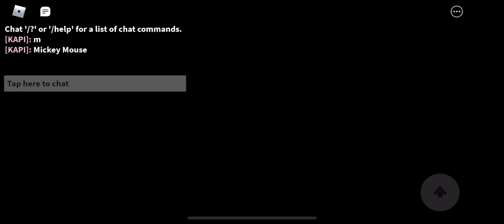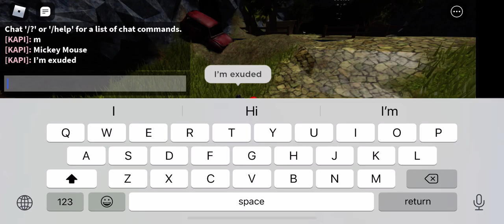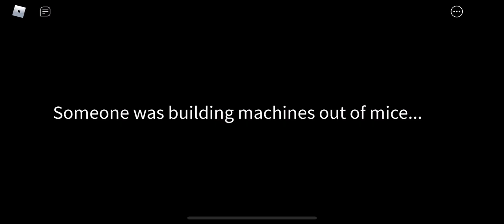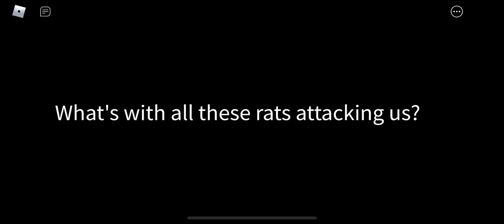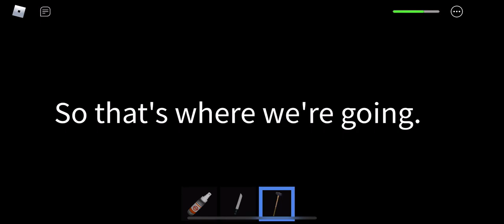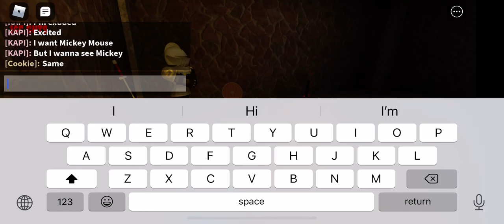Rickey rat(READ DESC BEFORE WATCHING)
There is jumpscares and gore